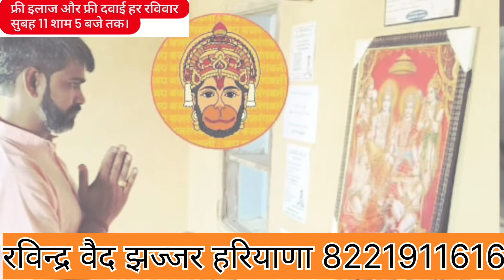बाला जी का दिव्य दरबार। रविंद्र वैध झज्जर हरियाणा 🙏❤️💯 📞 .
रविंद्र वैध जी द्वारा साधु सेवा की।               रविन्द्र वैद झज्जर हरियाणा 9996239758 हमारे यहां 13 बीमारियो का फ्री इलाज किया जाता हैं । रविवार को सुबह 11 बजे से शाम 5 बजे तक मुफ्त दवाई दी जाती हैं। आप आपनी दवाई घर बैठे भी मंगा सकते हैं।
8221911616 इस whatsap no. पर आप अपना स्थाई पता , आपका नाम , 2 फोन नंबर, जो जो तकलीफ है वो लिख कर हमारे पास बेज दे । धन्यवाद।🙏💫
💫💫💫💫 रविन्द्र वैद झज्जर 💫💫💫💫